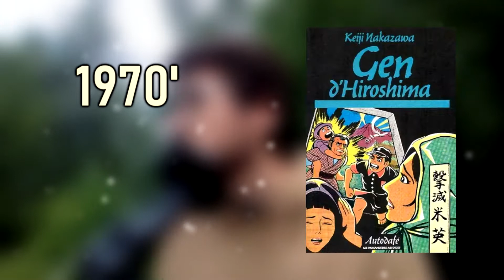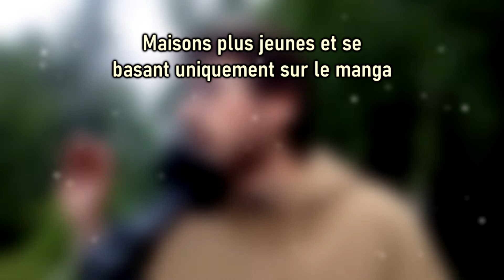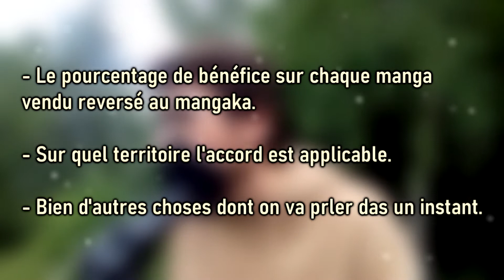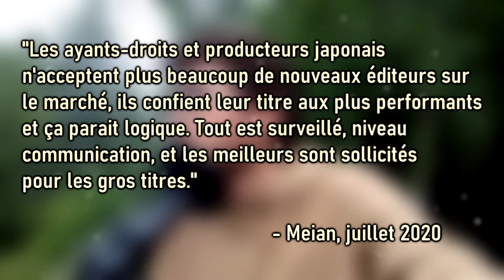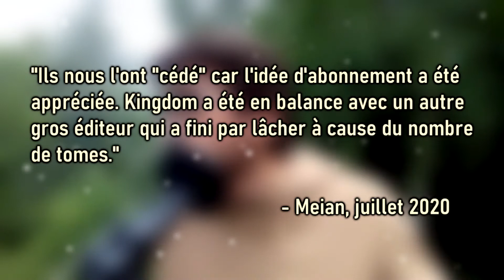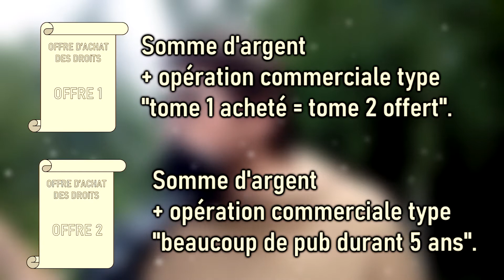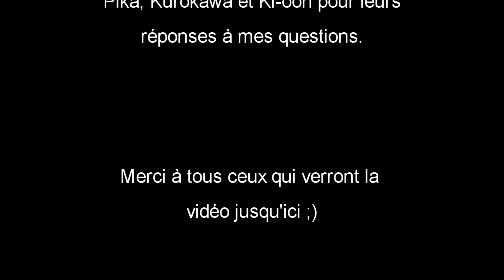L'EDITION MANGA EN FRANCE #1 Comment un manga est-il publié en France ?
Aujourd'hui, c'est la première vidéo sur ma chaîne qui parle véritablement des enjeux de l'édition de manga en France ! Je suis particulièrement content de vous proposer ce contenu, ou je parle de ce qui me passionne au quotidien.
Si jamais ça vous plait, n'hésitez pas à me le faire savoir :)

Merci aux éditions Pika, Soleil, Ki-oon et Kurokawa pour leurs réponses à mes questions, et surtout aux éditions Kana et Meian avec lesquelles j'ai pu avoir un véritable dialogue construit et argumenté.

Bonne vidéo et à très vite !